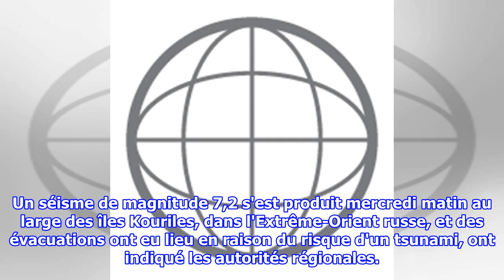Séisme aux Kouriles: alerte au tsunami levée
Un séisme de magnitude 7,2 s'est produit mercredi matin au large des îles Kouriles, dans l'Extrême-Orient russe, et des évacuations ont eu lieu en raison du risque d'un tsunami, o...